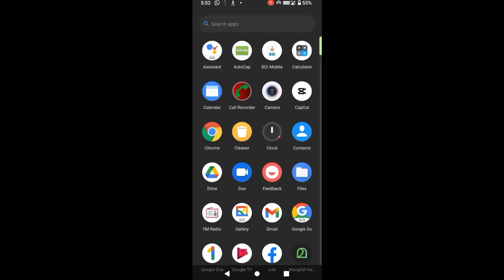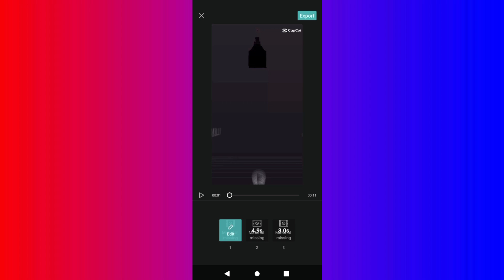How edit Instagram trending reels video | reels video editing Malayalam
Hi welcome to RK world

Query solved
instagram reels editing malayalam

സപ്പോർട്ട് ചെയ്യുന്നതിന് ഒരുപാട് നന്ദി ❤✌️